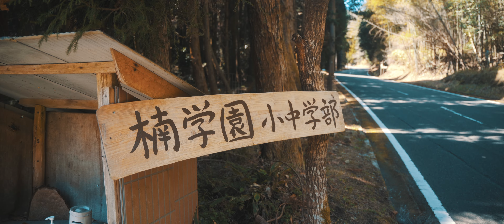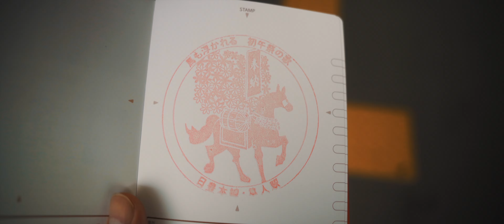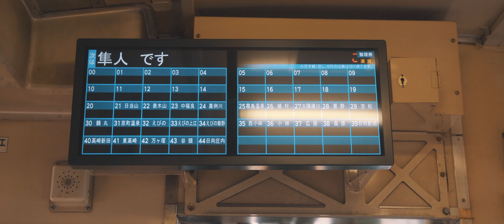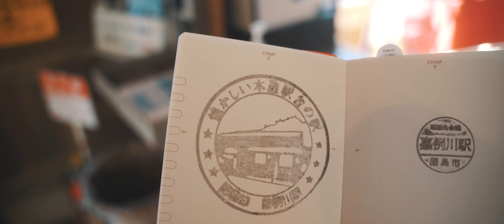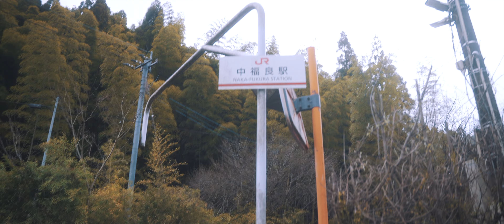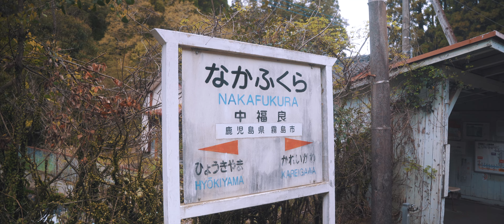🇯🇵 Le printemps arrive dans le sud du Japon [Kagoshima-Kareigawa-KiHa40]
J'ai bouclé ma traversée de la gare la plus au nord jusqu'à la gare la plus au sud du Japon.
Je fais une pause dans la campagne de Kagoshima, la campagne de la campagne quoi...
Le printemps arrive et je m'apprête à entamer une tournée en train dans le Kyushu pour la saison 4.

Sauf intro: Song without words, Op. 62 No. 6 "Spring Song" composé par Felix Mendelssohn

Likez commentez partagez pour aider la chaine à être mieux mise en avant. Merci

📱Les meilleures eSim pour voyager au Japon et même faire des lives IRL :

📙Mes Carnets de voyage 📙

🚃  Alex no kuni  🚃   S03 de l'extrême nord à l'extrême sud

F A C E B O O K